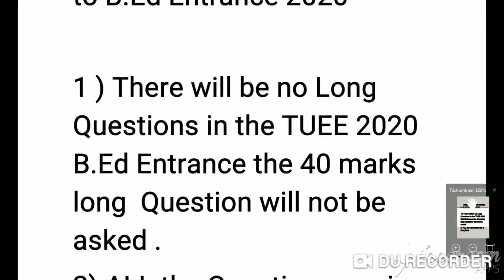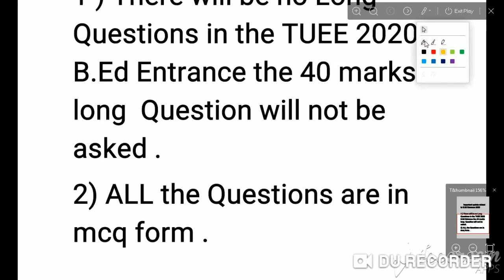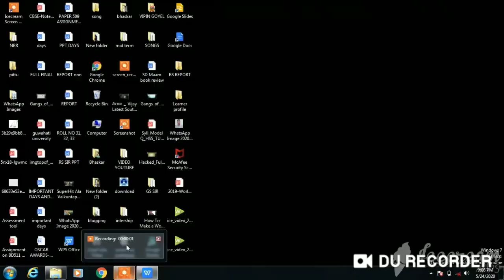Tezpur University B.Ed Entrance Related update About long Question must watch TUEE 2020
This video will provide update related to Tezpur University Entrance exam .This video tell about how you attempt the entrance .what is the question what is the mode of exam .So do subscribe my channel thank you